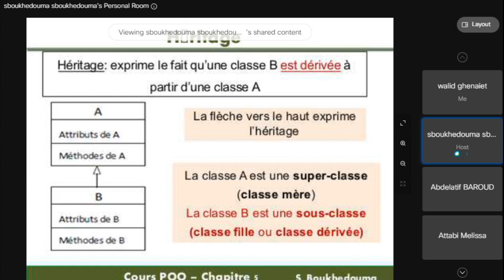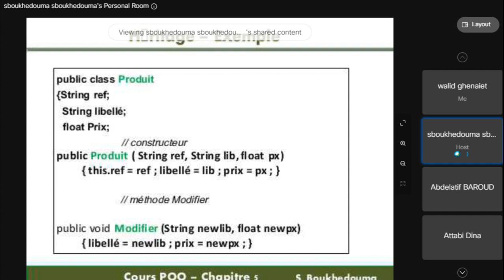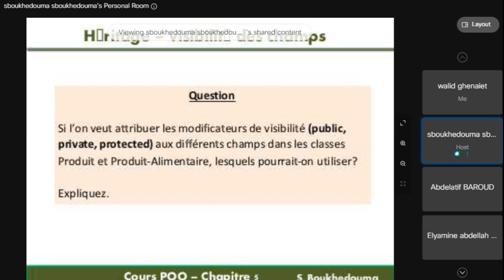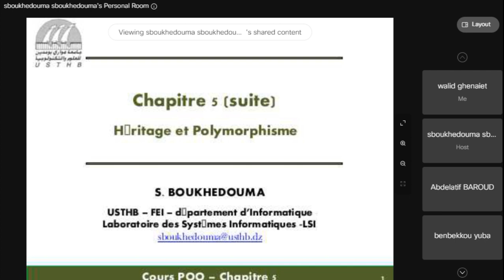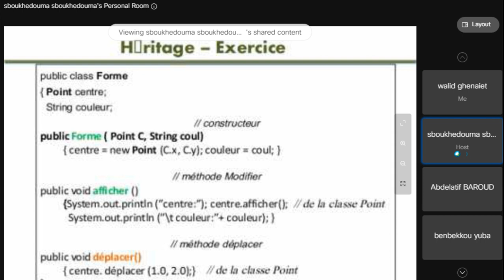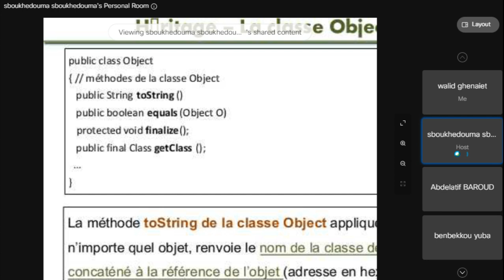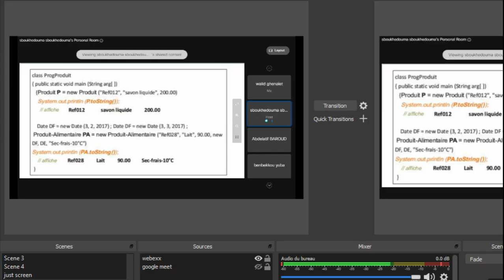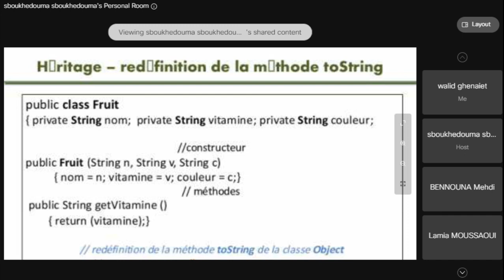POO - cours 23/05/2021